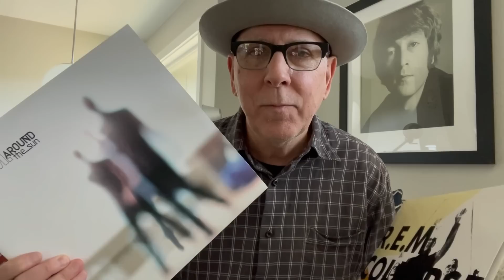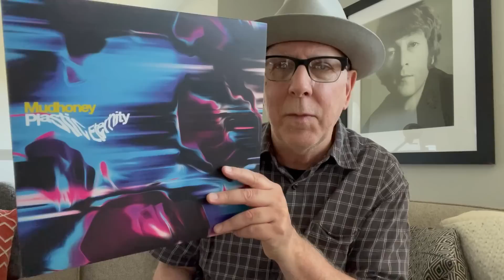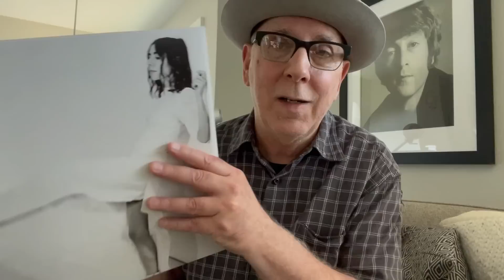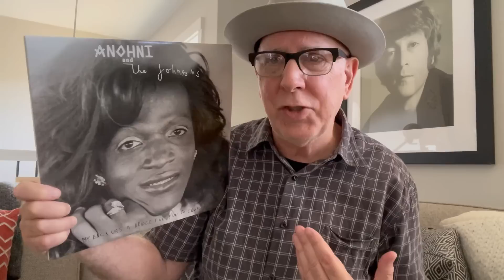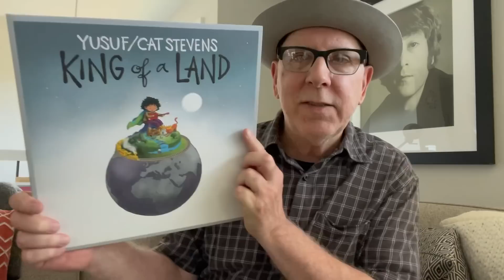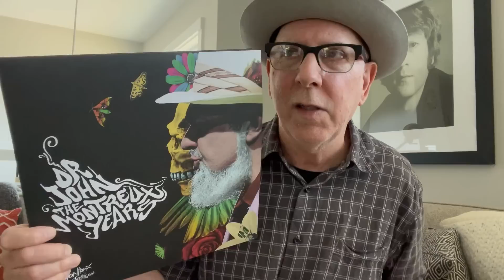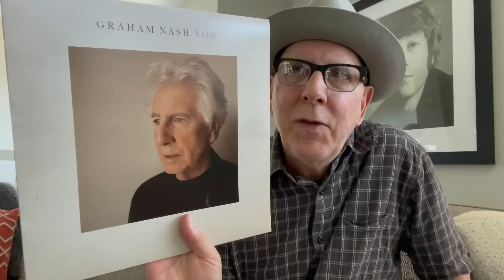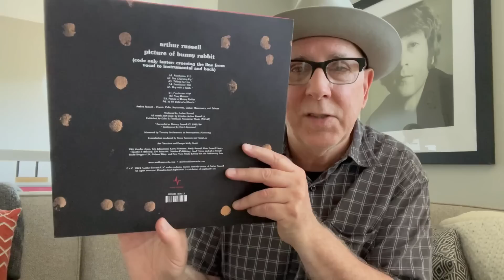New Music this Summer